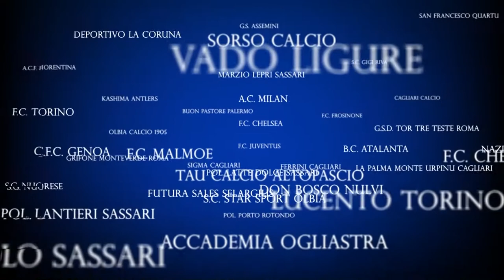Il presidente Figc Sardegna Gianni Cadoni al 21° Torneo mondiale "Manlio Selis"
Le parole di Gianni Cadoni, presidente Figc Sardegna,  alla presentazione del 21° Torneo "Manlio Selis".

Giulia Bardanzellu
Responsabile comunicazione / Press office
21st World Tournament “Manlio Selis” - Le Coq Sportif Cup